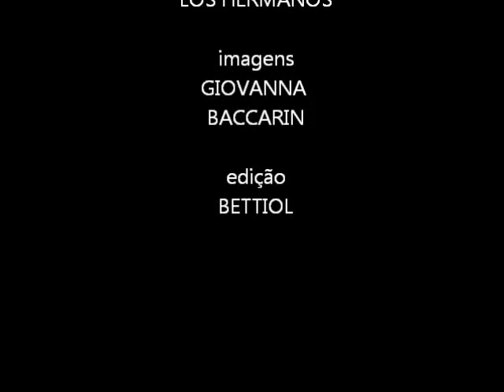Pintura em Tela - PAISAGEM INTERNA - Bettiol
Pintura em Tela: " Paisagem Interna "... Pintura de Bettiol. Imagens de Giovanna Baccarin. Piracicaba /  SP / Brasil / 2012 ...Música de Los Hermanos .